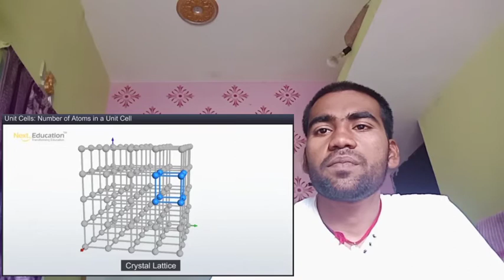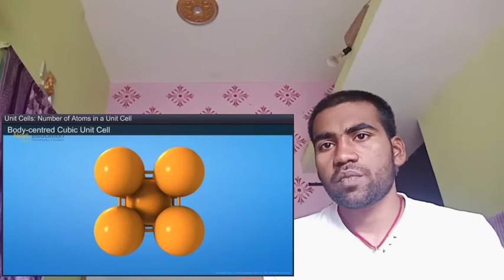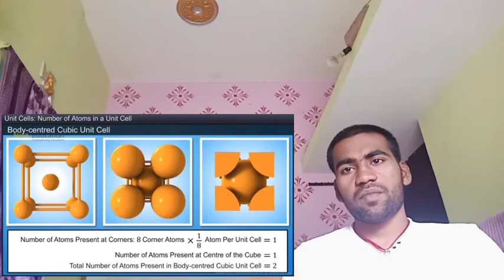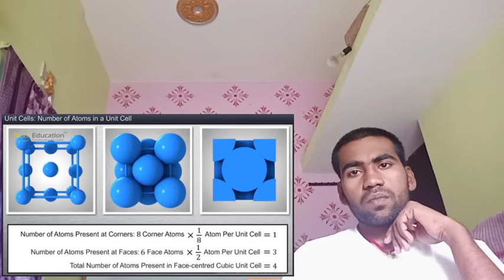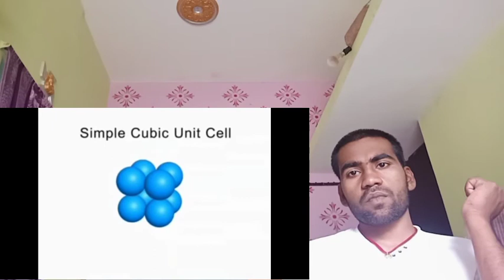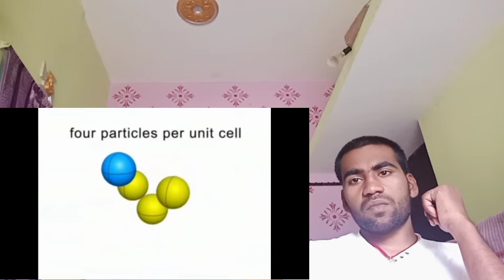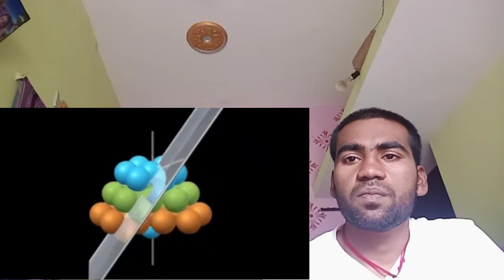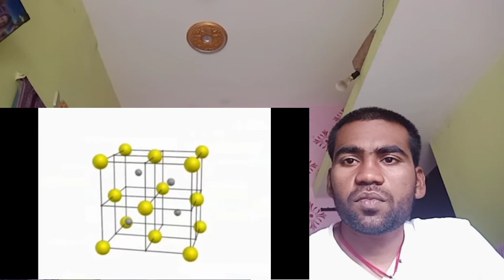Cubic unit cell Class12th ठोस अवस्था part 4 ग्राफिक्स से समझे NCERT IN hindi by Sonu sir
Follow this important I'd